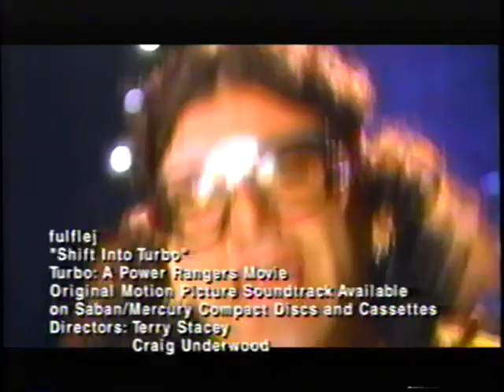Turbo – A Power Rangers Movie Soundtrack (1997) Music Video (VHS Capture)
Music Video for Turbo – A Power Rangers Movie (1997) captured from the Turbo - A Power Rangers Movie (1997) VHS tape.